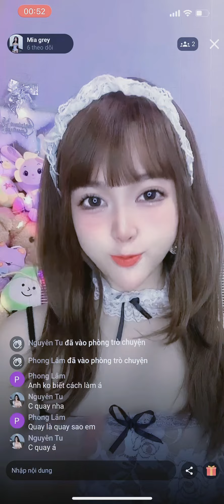ngày 28 tháng 7, 2022